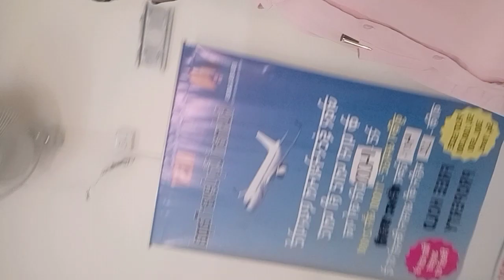दोस्तों आप सबको दिवाली के सारे त्योहारों की ढेर सारी शुभकामनाएं 🙏🙏 Plot, Flat,Shop and Form House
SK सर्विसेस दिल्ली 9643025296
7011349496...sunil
किसी भी प्रकार की प्रॉपर्टी,,,,
किसी भी प्रकार के बीमा,,,,,,,
किसी भी प्रकार के आयुर्वेदिक दवाइयों के लिए कॉल करें